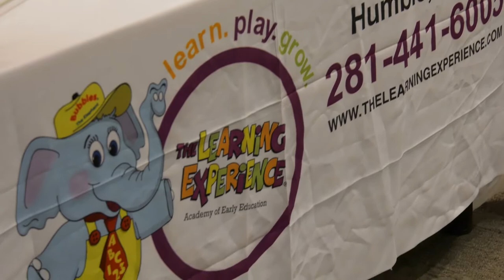LSC-Kingwood Career Services Job Fairs